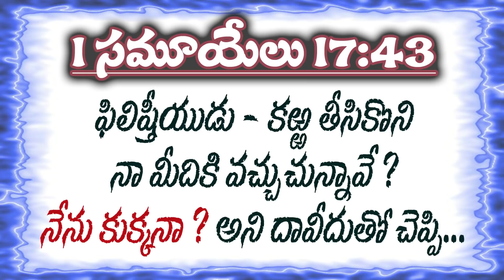నేను కుక్కనా ? || Telugu Christian Message || Bro.G.R.Akhil Adams || Rapha Ministries